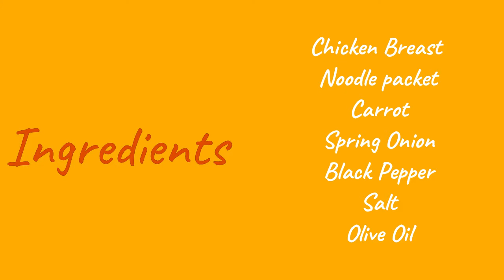Chicken Breast With Noodles | Stuffed Chicken by The Recipe Khazana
Hi Friends, I have prepared another different recipe, Chicken Breast with Noodles or stuffed chicken with noodles, you just try it and i am sure will be nailed, if you present in front of someone.

The Recipe Khazana

Ingredients:
Chicken Breast
Noodle packet
Carrot
Spring Onion
Black Pepper
Salt
Olive Oil